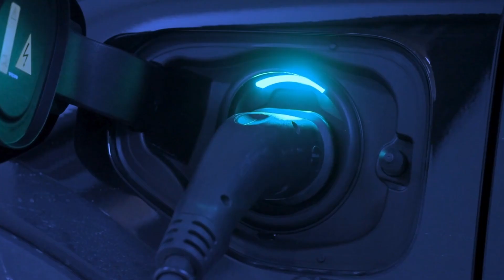Elon Musk Confirms CATL New 2025 Solid State Batteries Will Shakes The ENTIRE EV Industry!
CATL’s SECRET Battery Tech Just Changed the Game! 🔋🚗

While the world focused on solid-state batteries, CATL was quietly working on something even bigger. Now, their breakthrough is shaking up the entire EV industry—and it’s not just about electric cars.

This new battery tech could charge an EV in the time it takes to fuel a gas car. From smartphones to entire power grids, CATL’s innovation is about to redefine how we store and use energy in our daily lives.

In this video, we’ll reveal:
🔋 What makes CATL’s battery so revolutionary
🚗 How it compares to solid-state and lithium-ion batteries
⚙️ What this means for Tesla, Toyota, and other EV giants
⚡ How fast charging will become the new standard
🌍 The future of clean energy and transportation

Whether you're a tech enthusiast, investor, or just curious about the future—we’ve got you covered.